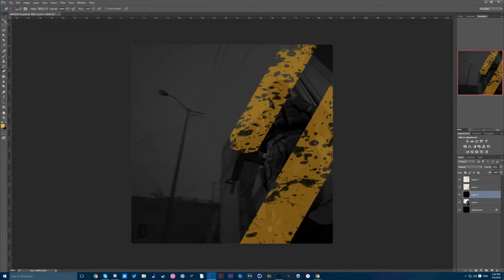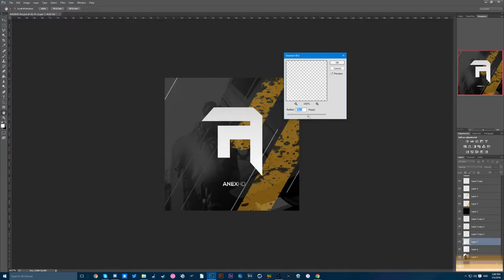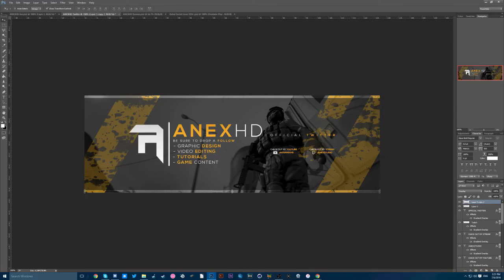ANEXStudio | ANEXHD 2016 New Revamp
Buy my CC, Effects, SoundFX, Project Files, and GFX Related Stuff